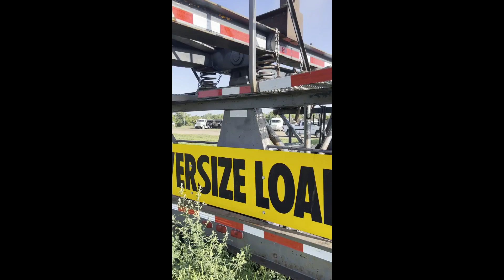1981 GROVE TM875 For Sale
- 2 Hoists
- 2 Axle Dolly Included
- 146' Boom
- 32' - 88' Jib
- 80 Ton 6 Sheave Block
- Front Stabilizer
- Extendable Counterweight